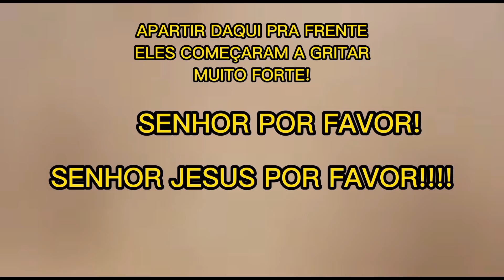ISSO É INACREDITÁVEL VOCÊ PRECISA VER ESTE VÍDEO ANTES DE SER REMOVIDO! | VOLTA SENHOR JESUS CRISTO!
ALGO MUITO ESTRANHO ACABA DE ACONTECER! [ A MORTE DE UM PASTOR E FIEIS NA HORA DO BATISMO!

ESTE VÍDEO É MUITO FORTE, SENTA ANTES DE ASSISTIR!

IRMÃOS RECEBI UMA LIGAÇÃO PARA IR PREGAR EM UMA IGREJA AQUI PERTO POR ISSO NÃO DEU PRA FAZER LIVE HOJE PEÇO PERDÃO NO NOME DE JESUS CRICRISTO.